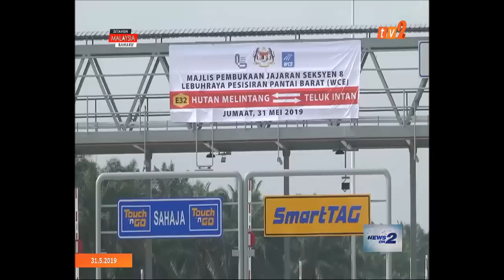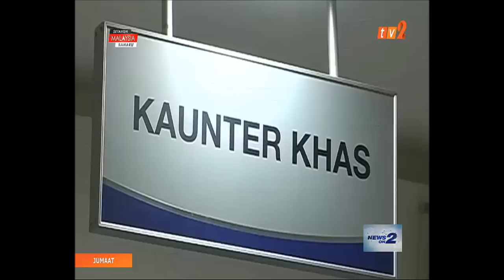NEWS ON 2 – 7 PM – [31 MEI 2019]